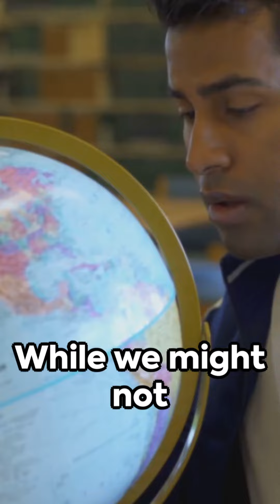Kazakhstan airline 1907 and Saudi Arabian Airline collision story || Explained